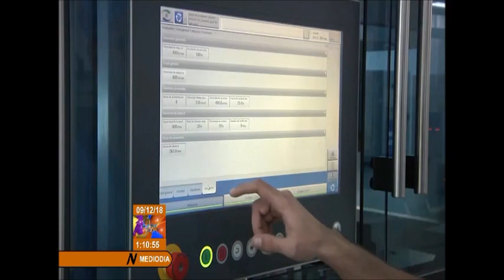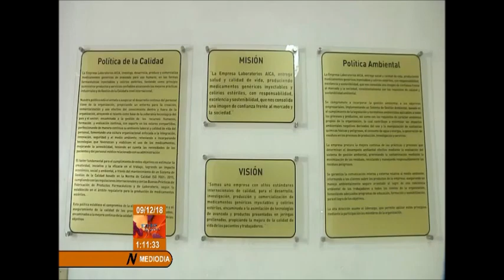Empresa Laboratorios AICA, resultados de vanguardias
La empresa de laboratorios farmacéuticos AICA, del grupo empresarial Biocubafarma, concluye el año 2018 con notables crecimientos en sus niveles de producción de inyectables y colirios, tanto para la exportación como para la distribución en las unidades del sistema de salud cubano. Su aporte también es cada vez más importante para el desarrollo territorial, mediante la contribución con el 1% de sus utilidades.